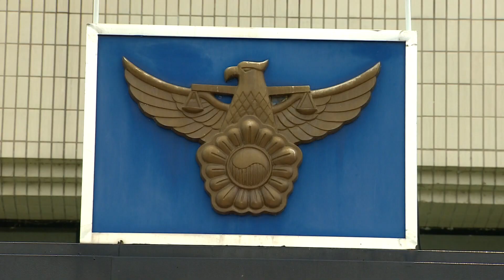중부내륙고속도로서 제초 작업자 치고 달아난 60대 검거 | 대구MBC뉴스